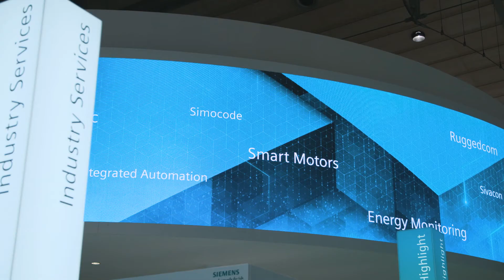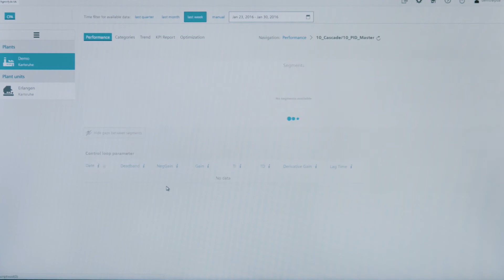Siemens Apps for Process Industries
Tailored to process industry users, we are proud to present for the first time our app portfolio for the process industry. Depending on the lifecycle of your plant, be it engineering, operation or maintenance, our apps are made to deliver concrete value.